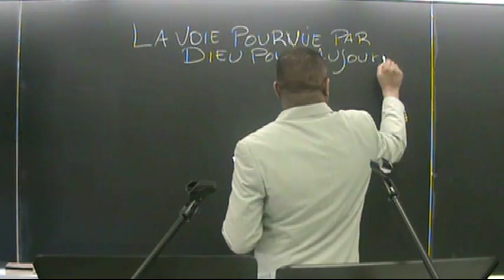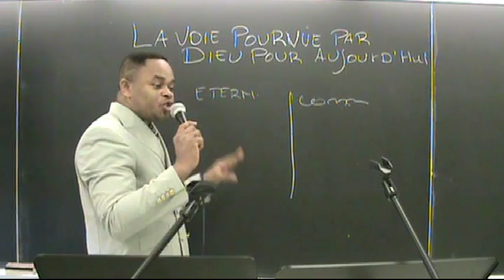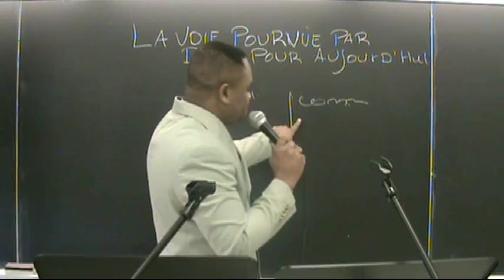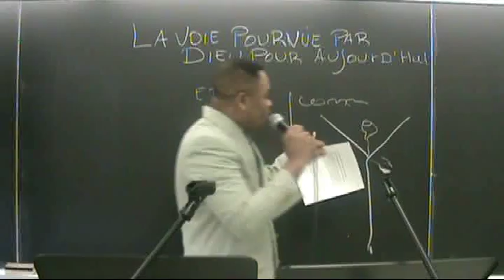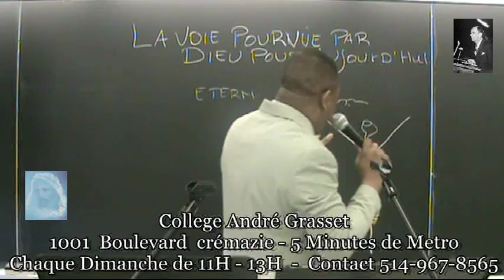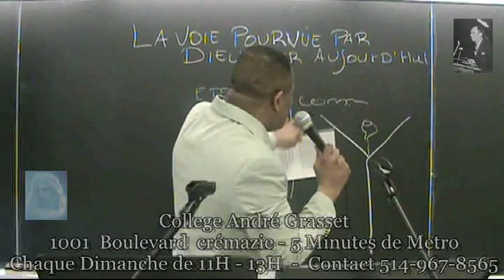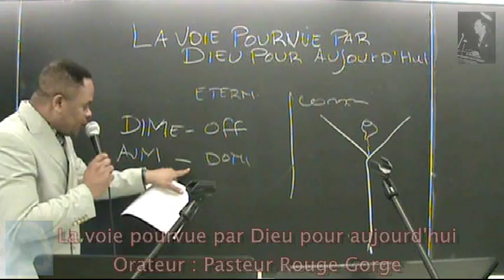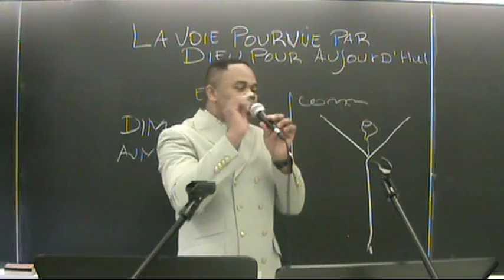La voie pourvue par Dieu pour aujourd'hui 1